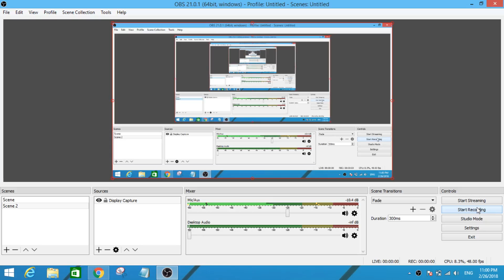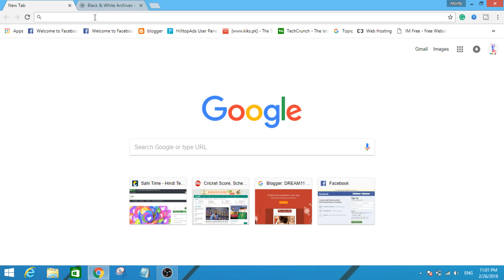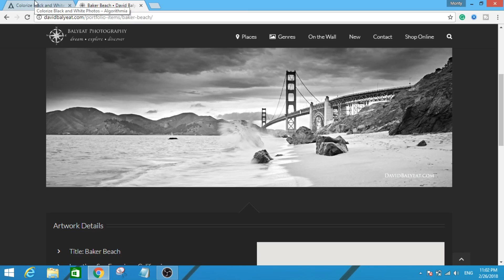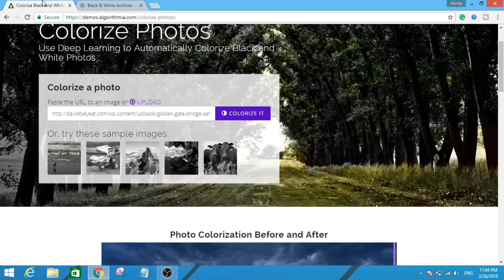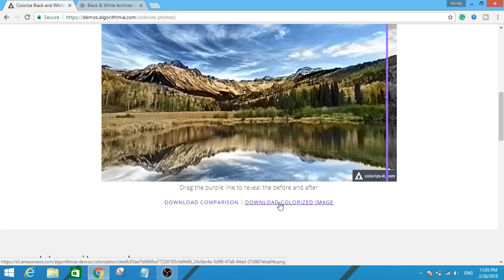Black and White to Color Image | How to convert Image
Black and White to Color | How to convert Image
is video me mai apko bataunga ki kaise aap black and white image ko color me badal sakten hain.